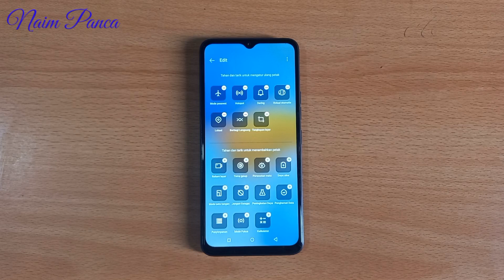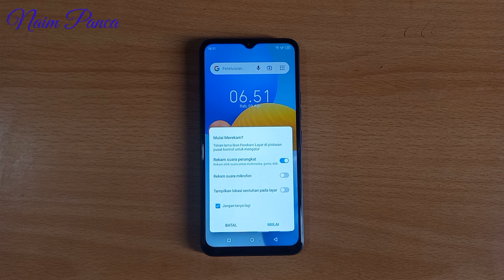Cara Merekam Layar Hp Itel Dengan Suara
beginilah cara merekam layar semua hp itel dengan suara